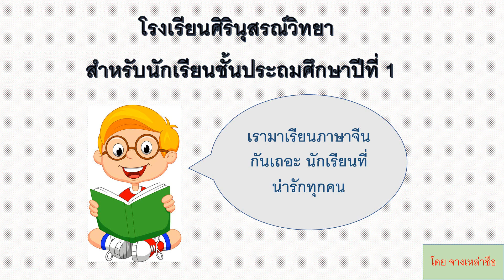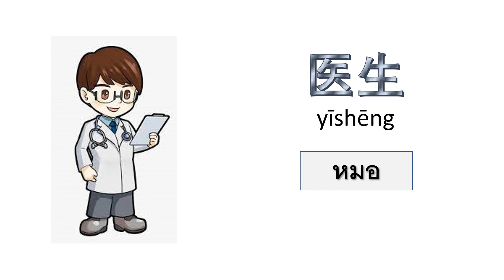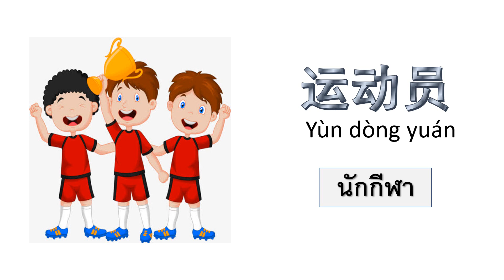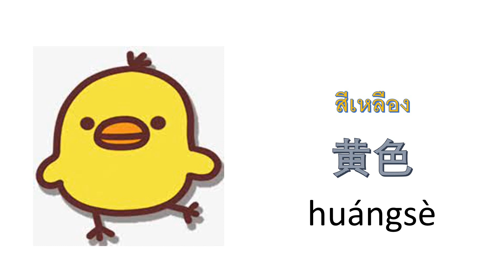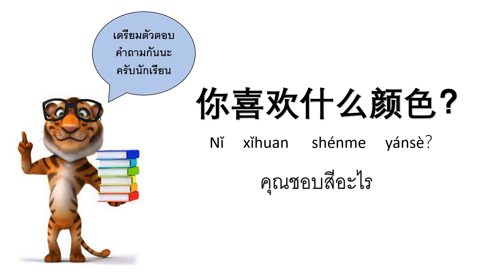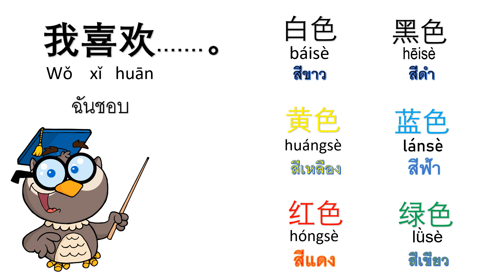ภาษาจีน ป.1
ขอบคุณทุกคนที่เข้ามารับชมนะคะ🙏🥰 Thank you to everyone who came to see it.🙏🥰 👉 หากชอบ ช่วยกด " Subscribe " ❤️ แต่ถ้าถูกใจ ให้ช่วยกด "Share"